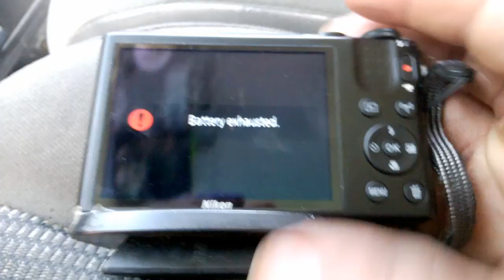OMG this guy's on fire another new client